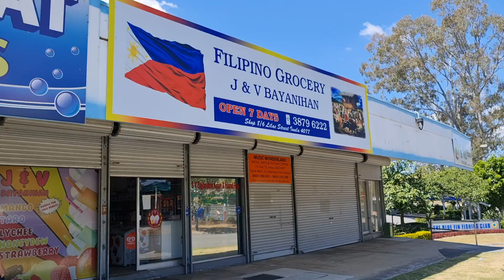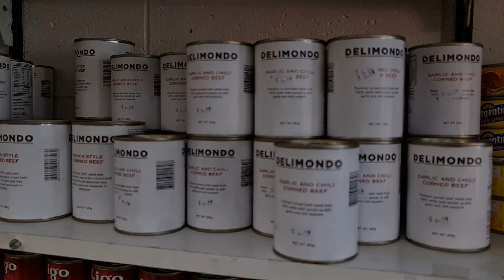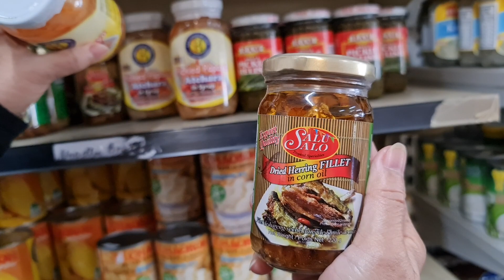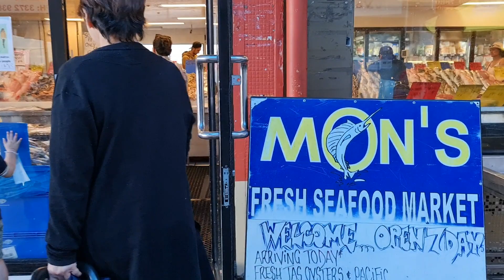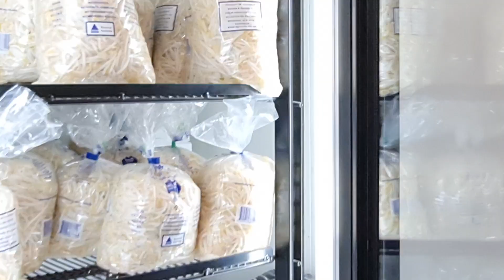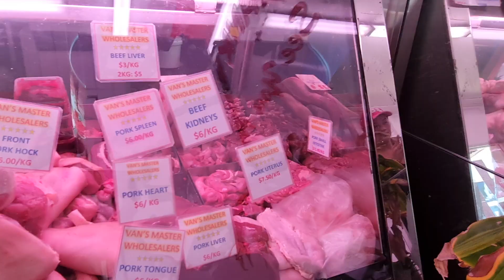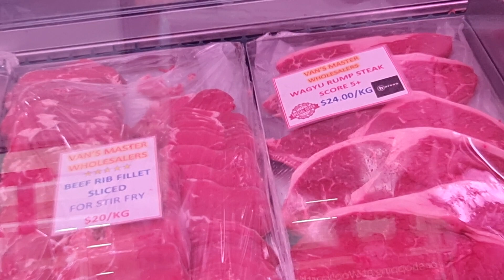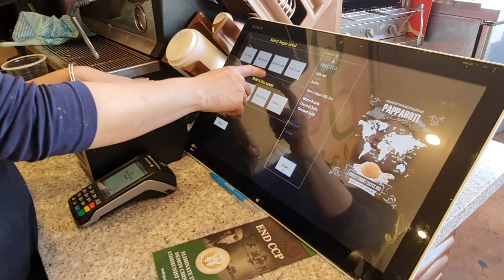My Mom's market tips for fresh seafood, fruits & veggies | Asian Market in Australia | Post-Lockdown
COVID-19 taught us a lesson about certain basic life skills when food deliveries and restaurants shut down: doing your own groceries and cooking for yourself!

My Mom’s first time in 8 months to go out of the house to do groceries after the COVID-19 lockdown! In this video, my Mom Edith (a.k.a. Mudra) will be giving tips on how to spot fresh seafood, meat, fruits and veggies. As a Filipino and a Kapampangan who’s passionate in cooking, she’s an expert in doing the market like a pro! Watch and learn, kids!

I love documentating memories like this with my Mom. I could watch this in 10 years time and I can reminisce her younger, happy and healthy version. 😊❤

*Aside from Fashion, Travel and Lifestyle, I will also be sharing Life Hacks, Bargain Tips and a glimpse of our life here in Australia. Thanks in advance for your support 😘

"Don't let anything stand in your way. Believe in yourself. The only opinion that matters is your own. Go for it. Be unstoppable."

CREDITS:
Video Editing: iMovie by Meredith George
Camera: Samsung Galaxy Note 20 Ultra